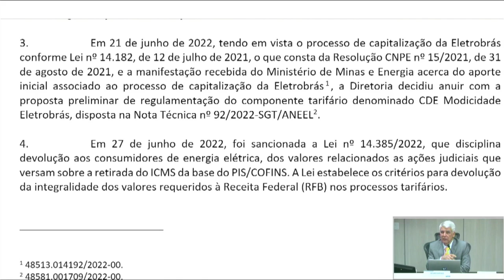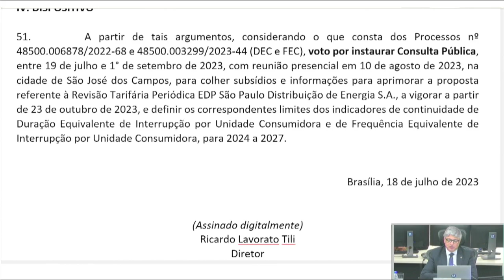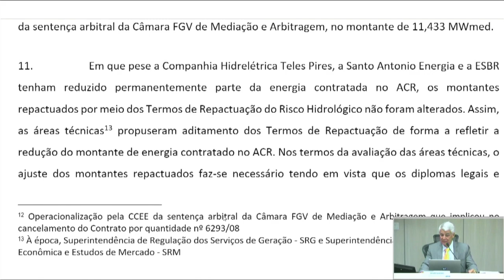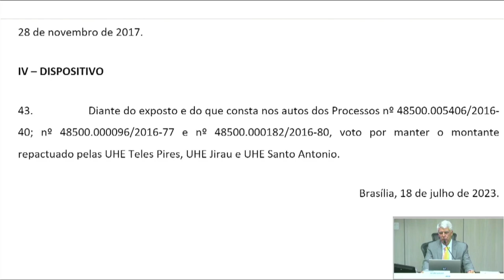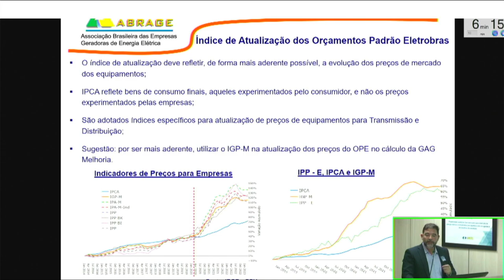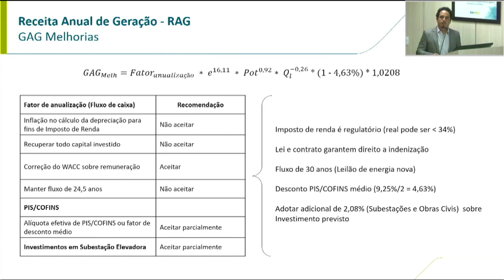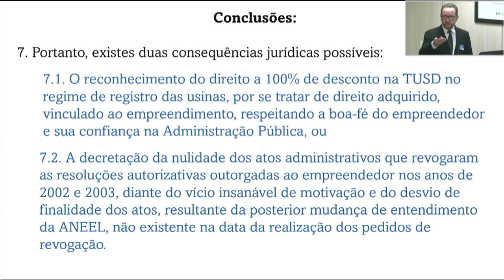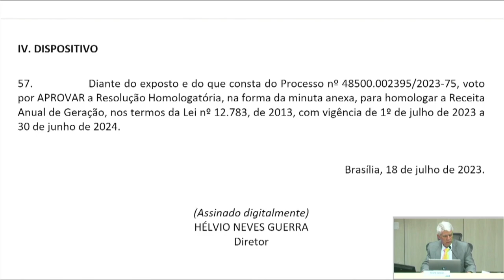25ª Reunião Pública Ordinária ANEEL – 18/07/2023 – Parte 1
A 25ª Reunião Pública Ordinária da Diretoria da ANEEL em 2023 foi realizada no dia 18/07/2023. A pauta da reunião foi composta de 40 itens, sendo que os itens 9 a 40 foram deliberados em bloco, com exceção do item 22, destacado para a pauta de leitura. A pauta completa e a ata da reunião podem ser conferidas no sítio da Agência,

00:00:04 Abertura da Reunião Pública e informes gerais

00:04:09 Aprovação da Ata da 24ª Reunião Pública Ordinária da Diretoria da ANEEL em 2023

00:04:31 Anúncio dos itens da Reunião Pública e itens deliberados em bloco. Acesse a descrição completa em

00:06:10 Item 2. Processo: 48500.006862/2022-55 Assunto: Reajuste Tarifário Anual de 2023 da Hidropan Distribuição de Energia S.A. – Hidropan, a vigorar a partir de 22 de julho de 2023.
Diretor(a)-Relator(a): Hélvio Neves Guerra.

00:22:09 Item 3. Processo: 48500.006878/2022-68, 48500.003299/2023-44 Assunto: Revisão Tarifária Periódica da EDP São Paulo Distribuição de Energia S.A. – EDP SP e estabelecimento dos limites para os indicadores de continuidade de Duração Equivalente de Interrupção por Unidade Consumidora – DEC e de Frequência Equivalente de Interrupção por Unidade Consumidora – FEC para os anos de 2024 a 2027. Diretor(a)-Relator(a): Ricardo Lavorato Tili.

00:36:34 Item 4. Processo: 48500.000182/2016-80, 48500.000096/2016-77, 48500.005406/2016-40 Assunto: Avaliação dos efeitos da descontratação da energia comercializada no Ambiente de Contratação Regulada – ACR pela Companhia Hidrelétrica Teles Pires S.A., relativa à Usina Hidrelétrica – UHE Teles Pires, pela Energia Sustentável do Brasil S.A., relativa à UHE Jirau, e pela Santo Antônio Energia S.A., relativa à UHE Santo Antônio, diante da repactuação do risco hidrológico dessas usinas, conforme Termos de Repactuação do Risco Hidrológico nº 134/2017, nº 134/2016 e nº 133/2016, respectivamente. Diretor(a)-Relator(a): Hélvio Neves Guerra.

01:42:06 Item 6. Processo: 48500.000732/2022-17 Assunto: Resultado da Consulta Pública nº 13/2023, instituída com vistas a colher subsídios e informações adicionais para a proposta de metodologia de Revisão da Receita Anual de Geração – RAG e do Fator X das usinas hidrelétricas enquadradas no regime de cotas de garantia física e de potência, nos termos da Lei nº 12.783/2013, de que trata o Submódulo 12.1 dos Procedimentos de Regulação Tarifária – PRORET. Diretor(a)-Relator(a): Hélvio Neves Guerra.

02:34:59 Item 22. Processo: 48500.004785/2000-21, 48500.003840/2002-64, 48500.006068/1999-56 Assunto: Definição do percentual de desconto nas Tarifas de Uso dos Sistemas Elétricos de Transmissão e Distribuição – TUST e TUSD das Centrais Geradoras Hidrelétricas – CGHs Bruno Heidrich Neto, Salto do Lobo e Ribeirão do Pinhal. Diretor(a)-Relator(a): Ricardo Lavorato Tili.

03:00:41 Item 7. Processo: 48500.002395/2023-75 Assunto: Estabelecimento da Receita Anual de Geração – RAG para as usinas alocadas em regime de cotas, nos termos da Lei nº 12.783/2013, para o período de 1º de julho de 2023 a 30 de junho de 2024. Diretor(a)-Relator(a): Hélvio Neves Guerra.